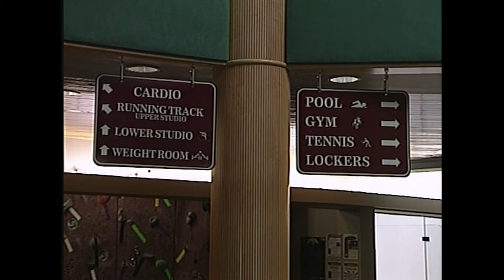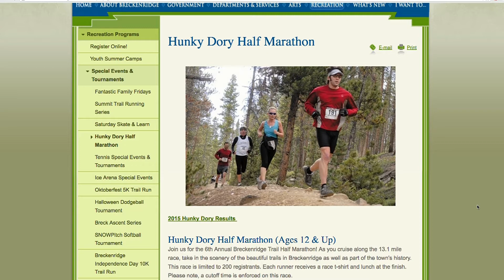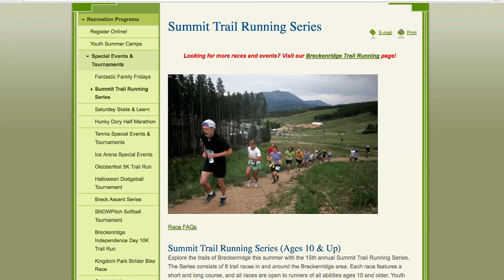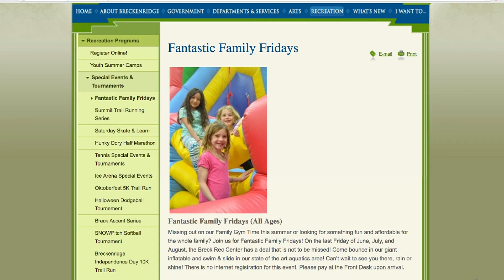SS 7 29 16 Breckenridge Recreation Dept